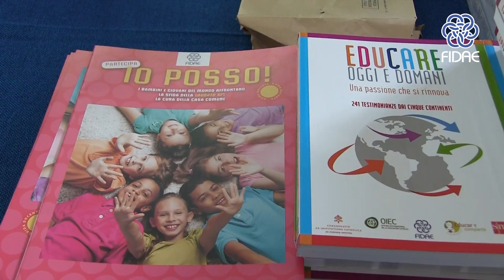Foligno 2018 - Intervista a Marco Masi - CDO Opere Educative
Intervista all'avv. Marco Masi, presidente del CDO - Opere Educative - Foe, nell'ambito del Campus estivo Fidae Foligno 2018